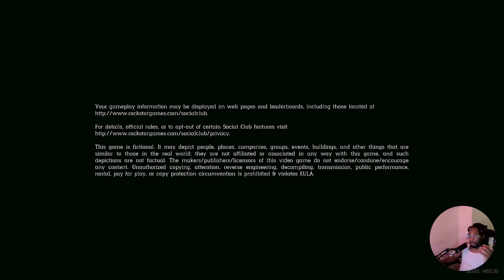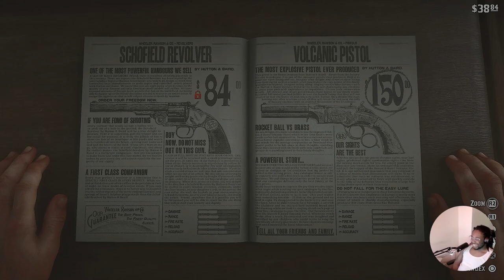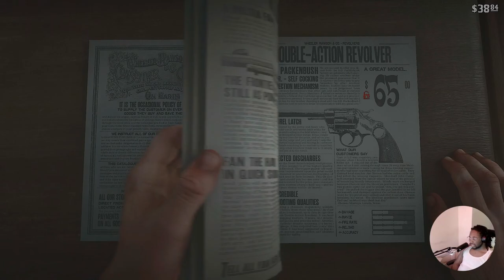Red Dead Redemption 2 Ep2: Confronting the Beast